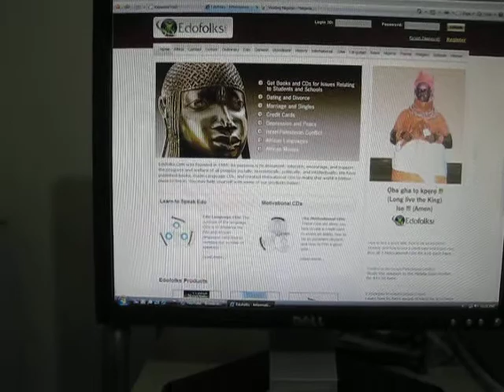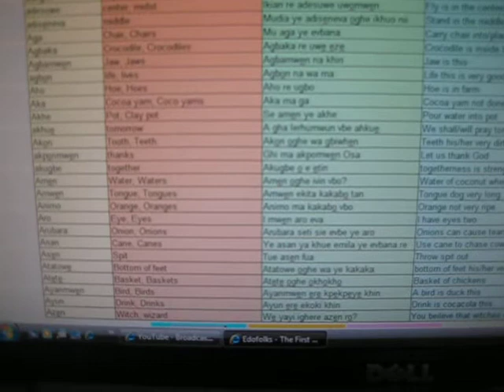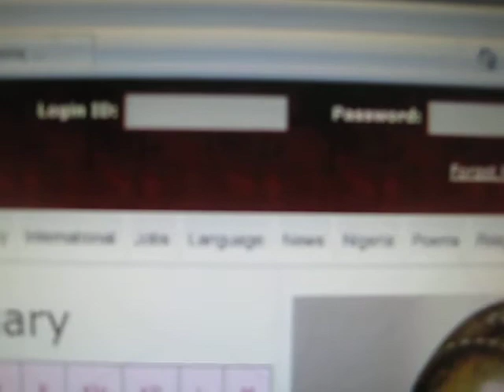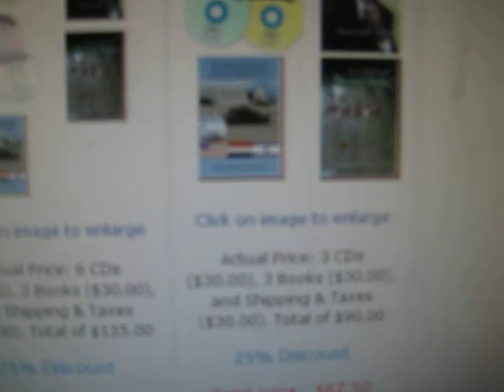Edofolks.Com: The Black, American, African, and Nigerian Website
Bible Calendar - Edofolks.Com was founded in 1999. Its purpose is to document, educate, encourage, and support the progress and welfare of all peoples socially, economically, politically, and intellectually from the Black, African, Nigerian, and Black American perspective.  We have published books, made Language CDs, and created Motivational CDs to make this world a better place to live in.